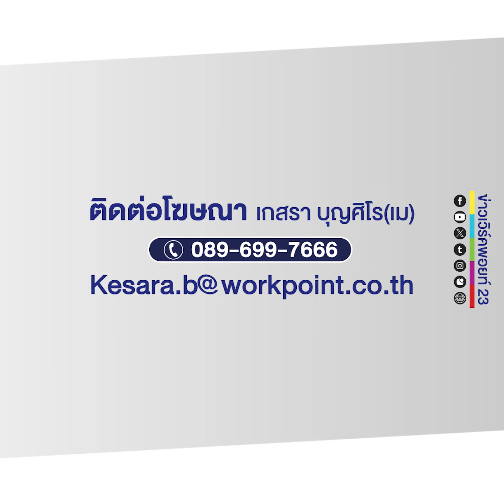สุดรันทด!! ลุงป่วยวัณโรค ถูกเมียทิ้งวัด - ญาติไม่ดูแล